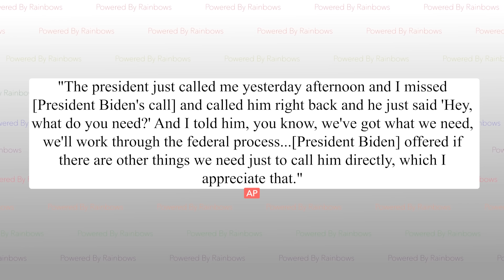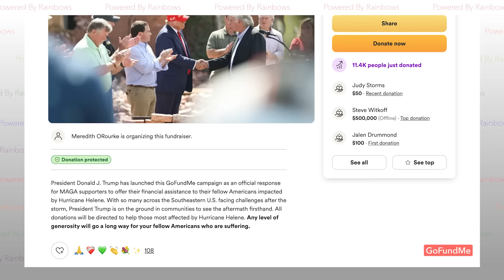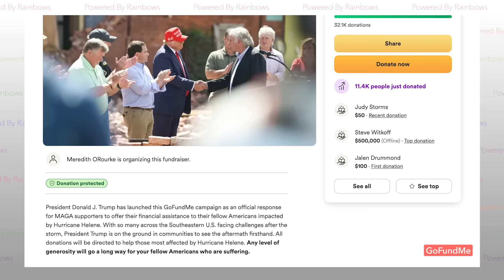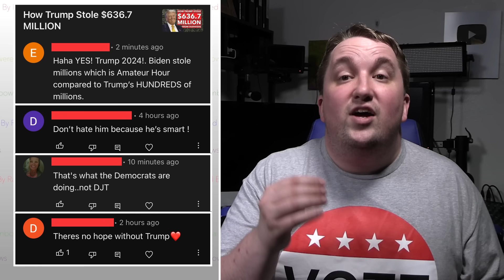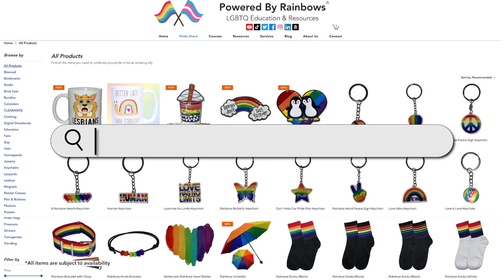Trump is STEALING $8 MILLION from Hurricane Helene Victims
Trump has started a fundraiser for victims of Hurricane Helene but he is a victim himself so with millions of dollars raised, the question becomes: where is all the money really going to?